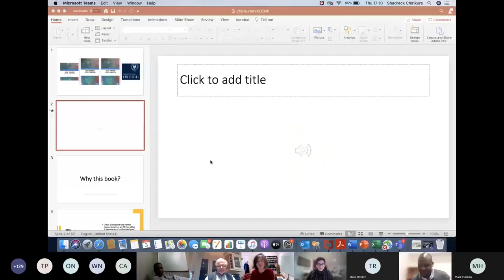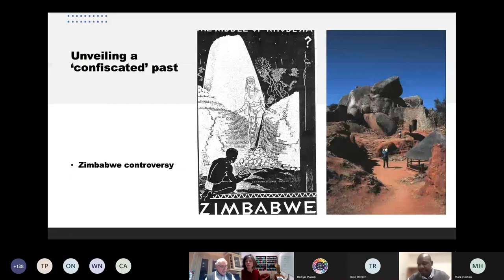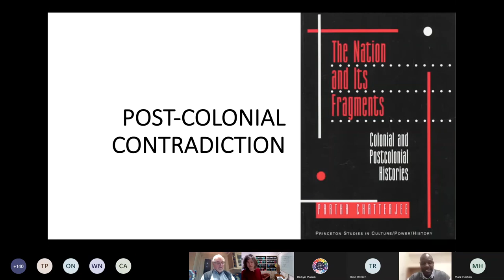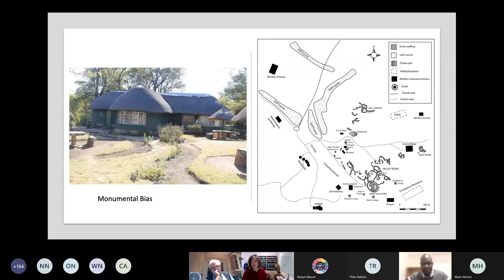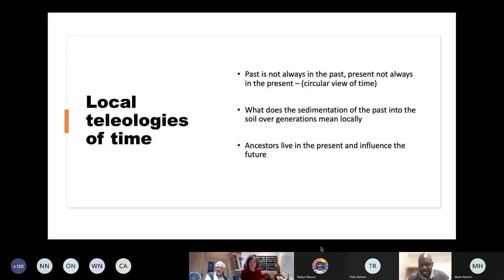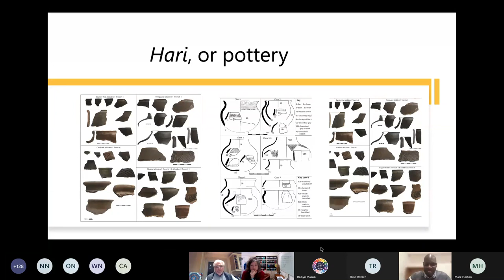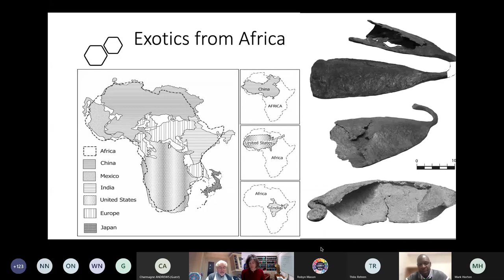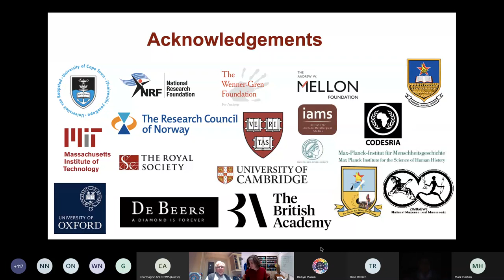2020 Public Lecture by Prof Shadreck Chirikure - Great Zimbabwe: Reclaiming a 'Confiscated' Past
If you would like to listen to the songs which Professor Chirikure refers to in his talk - the first song was Magariro by Thomas Mapfumo and the second Rirongere by Oliver Mtukudzi.